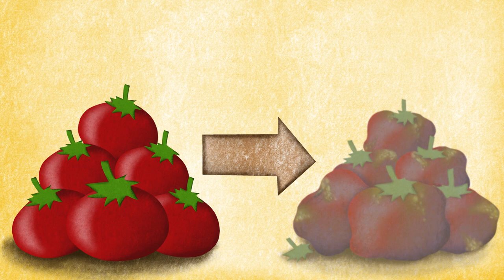¡PODRIDOS! (BOOKTRAILER)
En el huerto de los Gómez salen unos tomates rojos, ricos, grandes y apretaos.
Además, el huerto da pimientos, berenjenas, lechugas, calabazas y unas judías verdes que llegan al cielo.
El huerto de los Gómez está rodeado de perales, manzanos y un membrillo que sirve de nido a cinco pajarillos.

Pero el huerto de Marta y Andrés, está lejos de todo. A más de 10.000 pies. Por eso los Gómez tienen un problema.

Cada verano recogen los tomates: rojos, ricos, grandes y apretaos.
Les quitan la tierra y los ponen en una cesta de mimbre que tapan con un paño cuidadosamente para llevarlos al mercado.
Si va el señor Gómez se despide de Marta con un beso al aire. Si va la Señora Gómez se despide de Andrés con un abrazo imaginario.
Pero vaya quien vaya, sólo tiene dos caminos:
UNO ES LENTO Y EL OTRO MÁS.
UNO ES LARGO Y EL OTRO TAMBIÉN.

Y ese es el problema de los Gómez, que para cuando llegan al mercado, sus tomates, que eran ROJOS, RICOS, GRANDES Y APRETAOS, ya están...
MORADOS, POBRES, PEQUEÑOS Y ARRUGAOS.

¡Podridos!, les dice todo el mundo, pues así les llaman ya en lugar de los Gómez.
Desesperados, se hicieron una cama con las últimas coliflores del invierno y prometieron no levantarse hasta tener una solución...

¿Lograrán encontrar la solución o será la solución quien les encuentre a ellos?

TEXTO: Nacho Terceño.
ILUSTRACIONES: Desirée Acevedo.
EDITORIAL: Acualetras editorial.